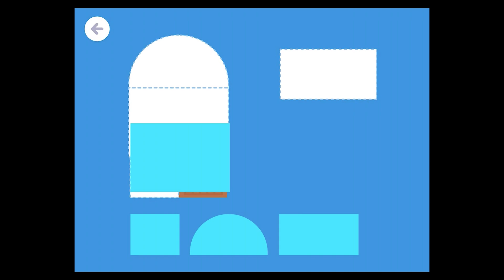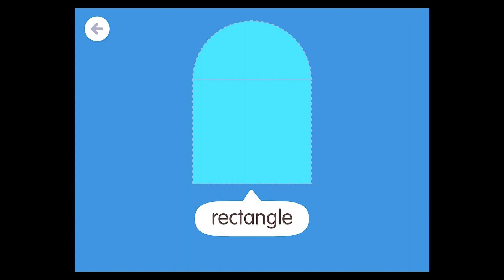Sago Mini School (Kids 2-5) - ⭐NEW TOPIC: Trains! | Best App for Kids⭐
3.1

NEW TOPIC: Trains! Sago Mini School’s newest topic is pulling into the station and it’s full of playful activities to keep learning goals on track. Practice spelling with a phonics slider, learn about shapes while solving puzzles, and experiment with geometry while building your own trains. All aboard!